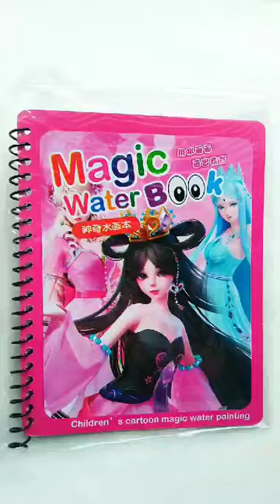baba enterprises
Ready stock available @kalubabaenterprises3883